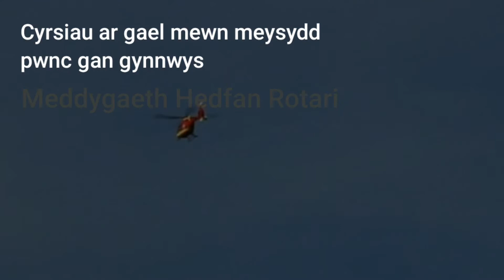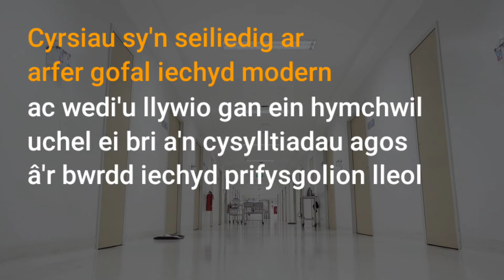Cyrsiau Ôl-radd mewn Gwyddorau Iechyd ym Mhrifysgol Bangor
I ddarganfod mwy am ein cyrsiau ôl-radd mewn Gwyddorau Iechyd ymwelwch â